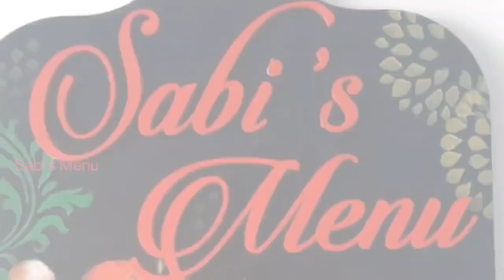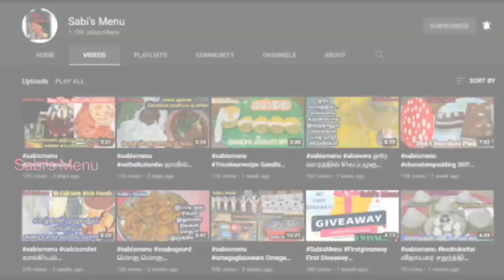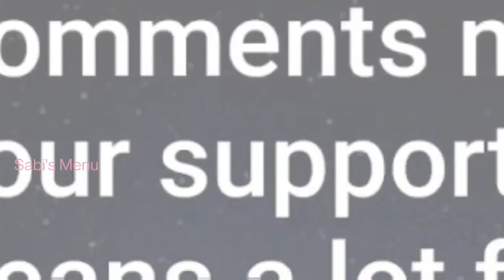FIRST GIVEAWAY WINNERS ANNOUNCEMENT👍 CONGRATS 👏